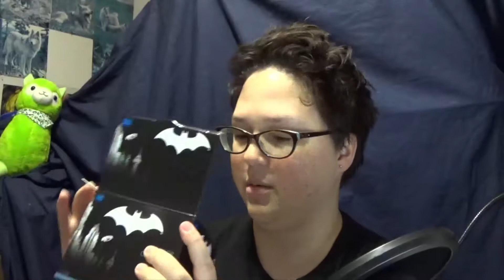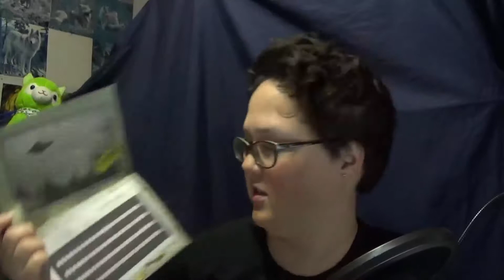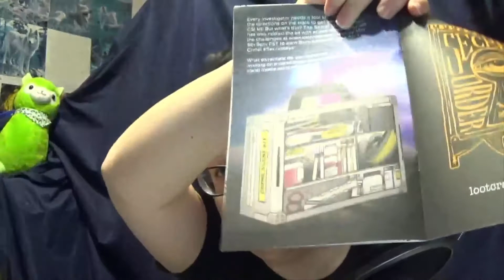INVESTIGATE | April 2017 LootCrate Unboxing!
Grab your CSI case and figure out whodunnit in April's INVESTIGATE Loot Crate!